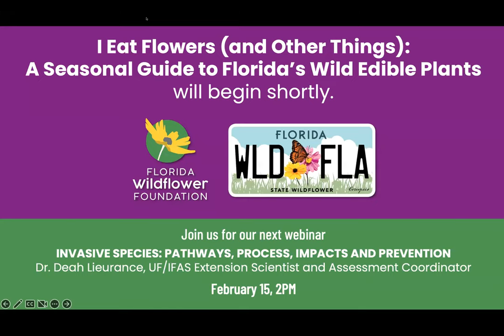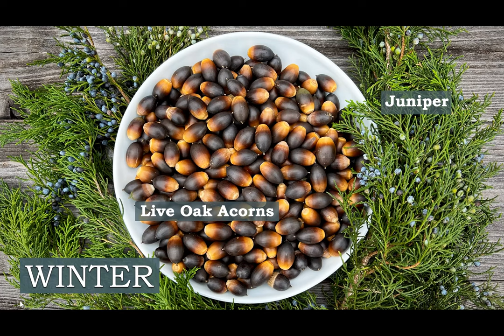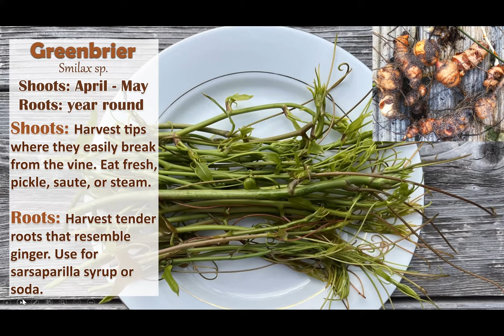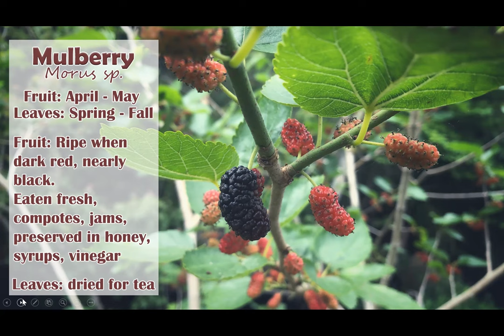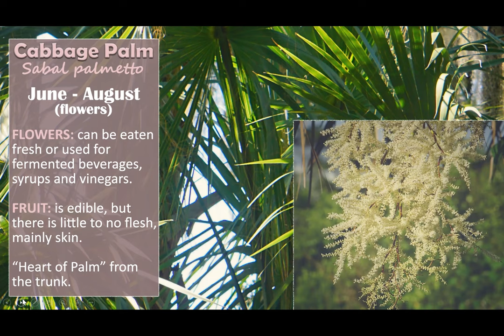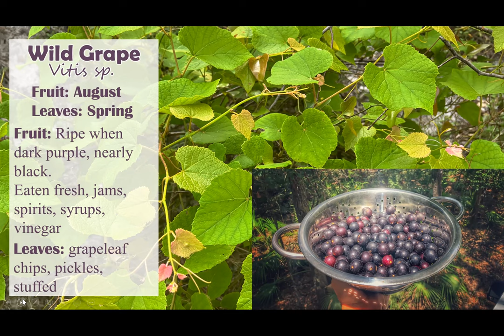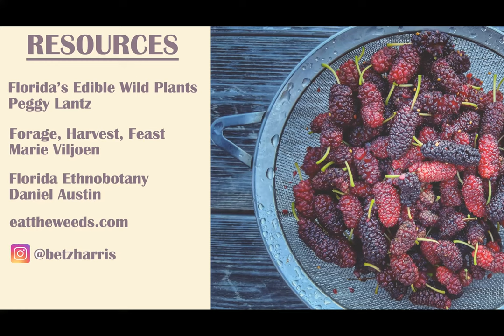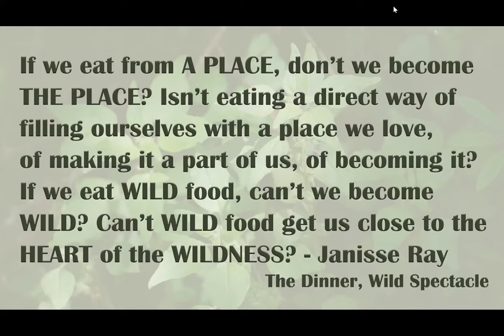I Eat Flowers (and Other Things): A Seasonal Guide to Florida’s Wild Edible Plants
Foraging doesn’t have to mean living completely off the land. It can be as simple as nibbling on fresh hopniss flowers or smilax tips while on a hike, splashing a bit of elderflower vinegar into your next potato salad, or creating a sumptuous prickly pear key lime pie. Anytime we add a little touch of wild fruit or vegetable to a meal, we celebrate our botanical heritage and the natural history of our area, and open ourselves up to unique flavors that are tied specifically to our region. In this webinar, naturalist and forager Betsy Harris guides us through a year of seasonal eating, featuring edible native plants and wildflowers as inspiration for incorporating wild foods into our everyday diets.
The term “terroir” typically refers to winemaking, but its literal definition is “soil” or “land,” and is now being used to describe “the conditions in which a food is grown or produced that gives it its unique characteristics.” Betsy believes this term also covers food collected from the wild as it gives the collector a deeper sense of place and strengthens their connection to the local environment — a literal taste of the wild naturally occurring around them.

Betsy Harris is a native Floridian and naturalist who grew up along the waterways and woods of Northeast Florida. Her passion lies in promoting and preserving the remaining fragmented pieces of what she refers to as her “botanical heritage,” specifically the native flora and natural communities that provide Northeast Florida its distinct ecological character and make it unique from the rest of the state. She can often be found roaming around Cary State Forest admiring wildflowers or exploring the intersections of the environment and humanities through papermaking, printing, weaving and wildcrafting with local plants.